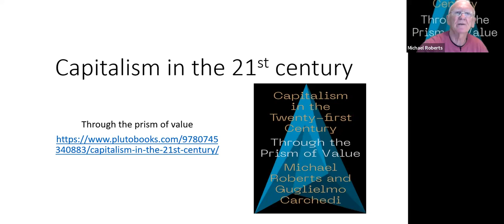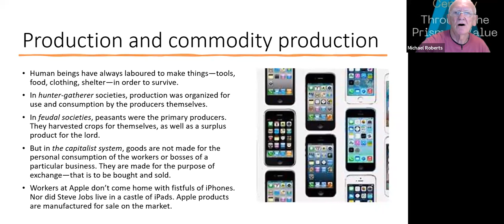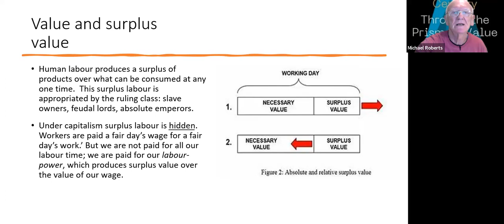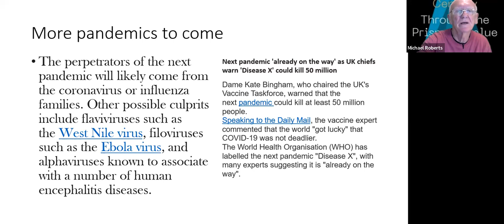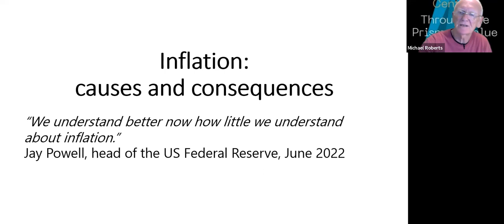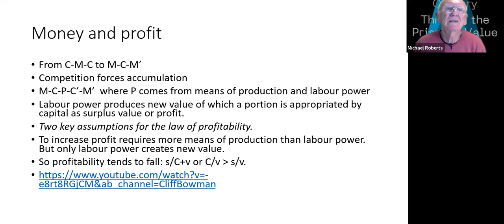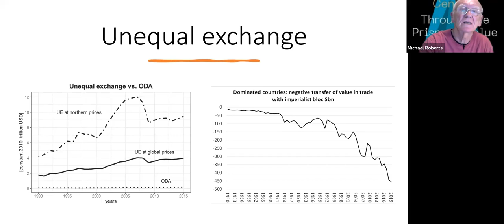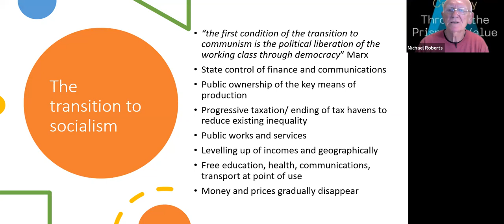Marx's Law of Value and the Economic Challenges of the 21st Century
As part of the Autumn 2023 Seminar Series, the Centre for the Study of Social and Global Justice (CSSGJ) is very pleased to be welcoming Michael Roberts, Marxist economist and author.

Michael's talk is titled "Marx's Law of Value and the Economic Challenges of the 21st Century"

Michael Roberts has worked in the City of London for over 30 years as an economist and financial adviser. He is the author of several books including The Great Recession, The Long Depression and Marx 200. He blogs at thenextrecession.wordpress.com.

The Centre for the Study of Social and Global Justice (CSSGJ) is an independent and critically oriented research centre dedicated to promoting free education.

To sign up for more of our events, please go to our Eventbrite